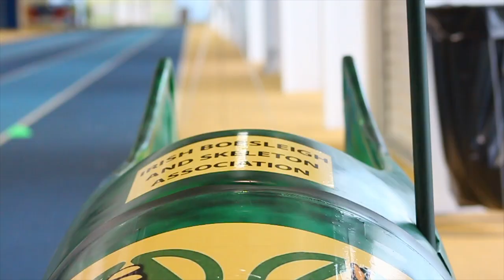It's bobsled time! Team Ireland are looking to put a crew together for the Olympics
The Irish Bobsleigh and Skeleton Association are looking for candidates to put themselves forward for consideration to be part of the team for the 2022 Winter Olympics. We called down to the tryouts to find out what's involved.